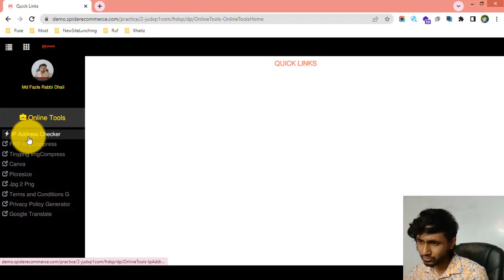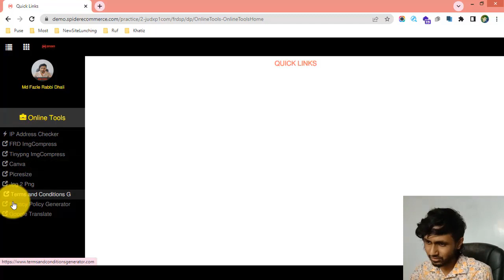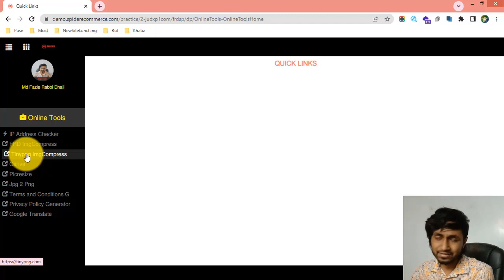1-অনলাইন টুল ম্যানেজার সম্পর্কে জানুন আপনার ই-কমার্স ওয়েবসাইট এর - eCommerce website bangla tutorial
1-অনলাইন টুল ম্যানেজার সম্পর্কে জানুন আপনার ই-কমার্স ওয়েবসাইট এর - eCommerce website bangla tutorial | Spider eCommerce website

1-Introducing Online Tools Management of your eCommerce Website - eCommerce Website Management - eCommerce website bangla tutorial | Spider eCommerce website

Welcome to the "Introducing Online Tools Management of Your eCommerce Website - eCommerce Website Management - eCommerce Website Bangla Tutorial | Spider eCommerce Website" video tutorial! Are you an eCommerce website owner or manager looking to effectively manage online tools for your website's success? You're in the right place! In this comprehensive video tutorial, we will introduce you to the concept of online tools management and guide you through the process of managing online tools for your eCommerce website, specifically tailored for Bangla-speaking audiences.

Online tools play a vital role in enhancing the functionality, efficiency, and performance of your eCommerce website. In this video, we will explore the world of online tools management and its importance in eCommerce website management.

With clear explanations and practical demonstrations in Bangla, we will cover various aspects related to online tools management, including:

1. Understanding the significance of online tools for your eCommerce website's success.
2. Introducing the concept of online tools management and its role in streamlining website operations.
3. Exploring the different types of online tools commonly used in eCommerce, such as analytics tools, SEO tools, social media management tools, and more.
4. Demonstrating how to effectively select and implement online tools that align with your website's goals and objectives.
5. Providing insights into the benefits of utilizing online tools for tasks such as website analytics, keyword research, competitor analysis, and social media management.
6. Discussing best practices for integrating and managing online tools to optimize your eCommerce website's performance and drive business growth.

By the end of this video tutorial, you will have a comprehensive understanding of online tools management and its significance in eCommerce website management. You will be equipped with the knowledge to leverage online tools effectively, enhancing the functionality, efficiency, and performance of your eCommerce website.

Watching this tutorial not only expands your knowledge of eCommerce website management but also contributes to attracting more custom eCommerce website development clients and increasing your video views on platforms like YouTube. By implementing the SEO-friendly strategies covered in this tutorial, such as optimizing your video descriptions, titles, and tags, you can attract potential clients interested in custom eCommerce website development services and improve your search rankings for greater exposure.

Are you ready to explore the world of online tools management and harness their power for your eCommerce website's success? Join us in this tutorial and gain valuable insights that will help you optimize your website's operations, enhance performance, and drive business growth.

Don't miss out on this valuable opportunity! Watch the "Introducing Online Tools Management of Your eCommerce Website - eCommerce Website Management - eCommerce Website Bangla Tutorial | Spider eCommerce Website" video tutorial now and take your eCommerce website management skills to new heights.